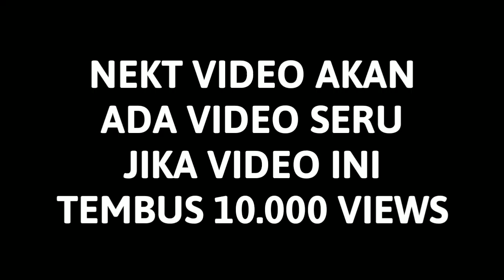Kompilasi Meme Random +62 Lucu P2 2020 😂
Asupan Meme 2020
Hiburan